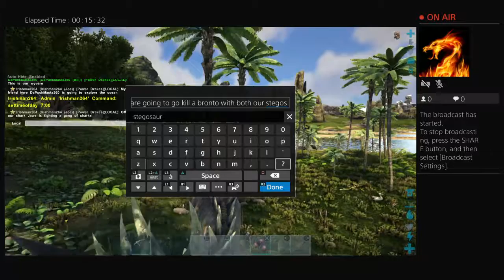Ark Gameplay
This channel is consisted of ps4 games such as Skyrim, Destiny,and Warframe